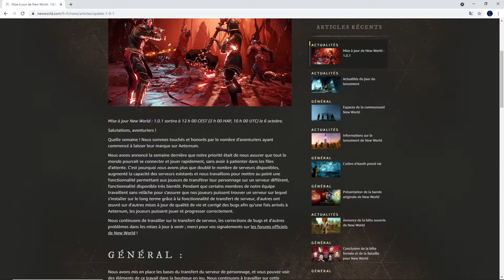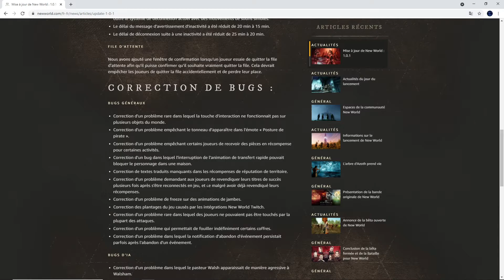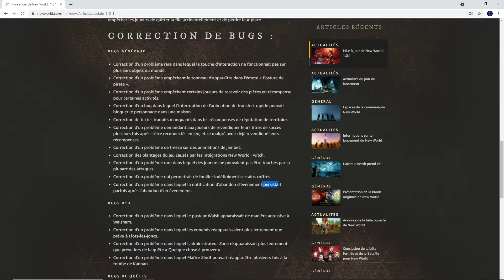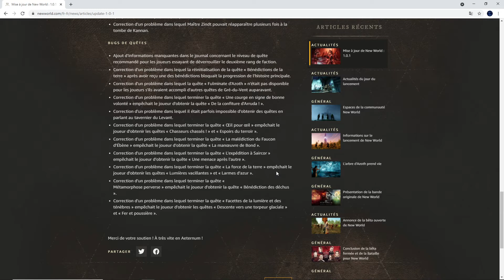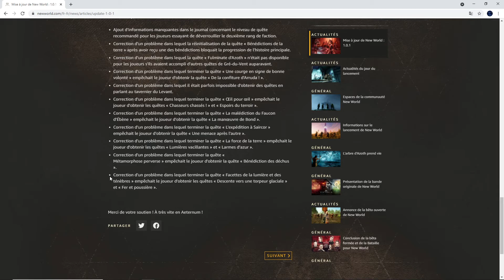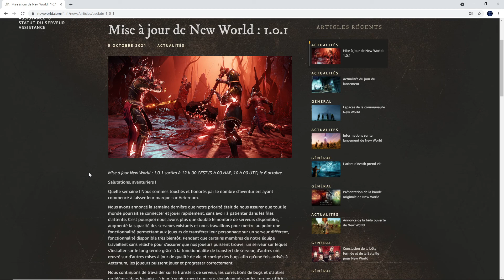NEW WORLD : Patch note 1.01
Bonjour à tous, Voici le patch note de la version 1.01 de NEW WORLD, vous pouvez retrouvé ces informations

Si vous voulez jouer avec moi, n'hésitez pas à vous abonnés et passés en live sur twitch